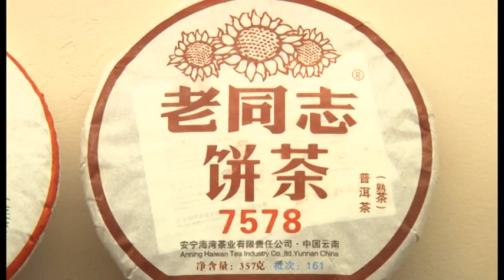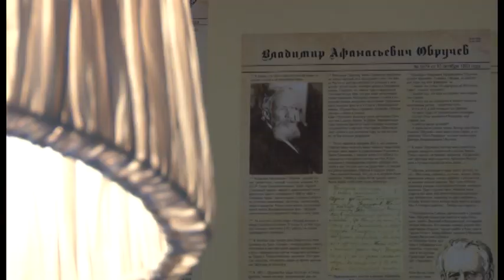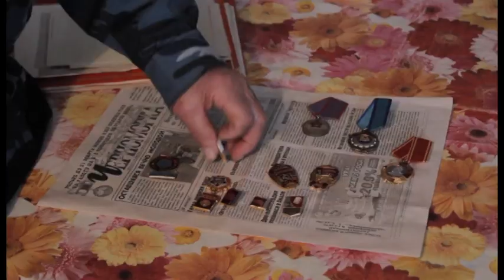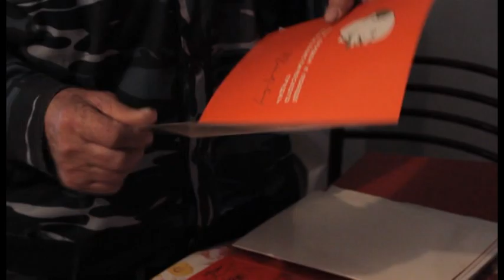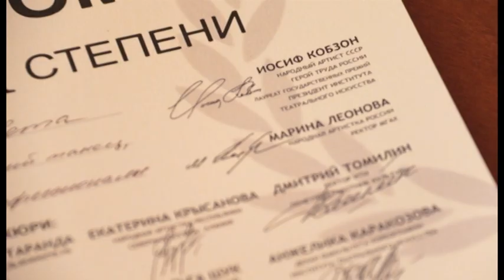Новости "Анапа Регион" от 03 марта 2017 года